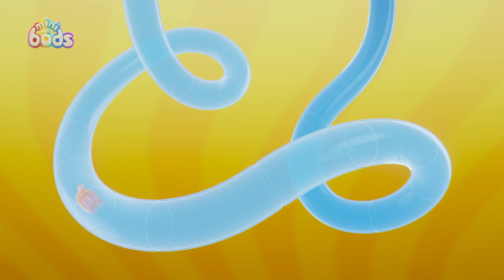🐘 As Bolhas da Bubbles! 🐘 | MINIBODS BRASIL! | Desenhos Animados Engraçados em Português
Bubbles acha um monte de bolhas enormes e quer levar uma para casa, mas impedir bolhas de estourarem não é tão fácil quanto parece. O que acontecerá com a bolha da Bubbles?